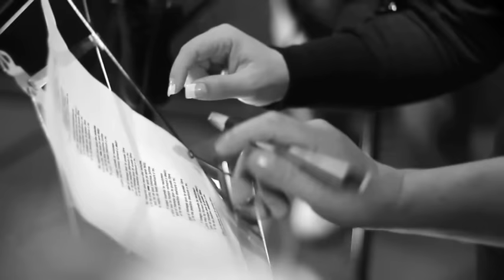Popurri Julio Jaramillo - Sandra Argudo . Ecuador